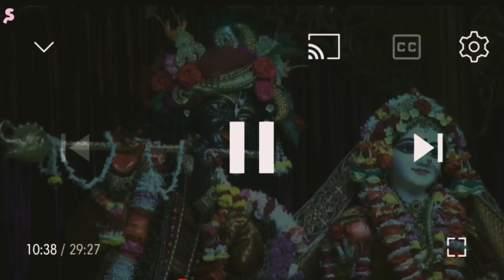mayapur Iskon🛕,Arti@krishnaconsiouskirtan6117 ,hare krishna bhajan kirtan🥀video#newvideo